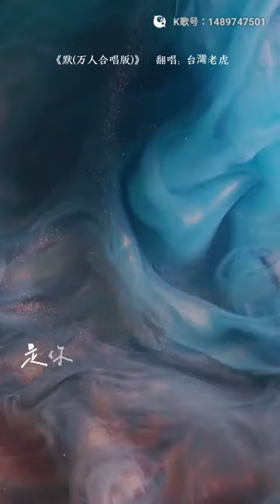虎哥唱 默 ( 那英 ) ( 李榮浩 & 周杰倫 中國好聲音 Live版 )